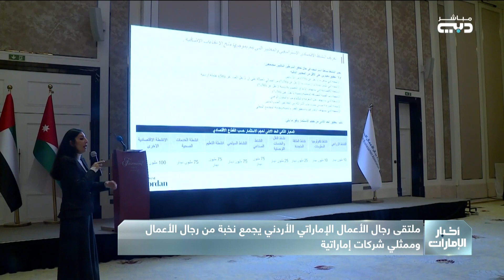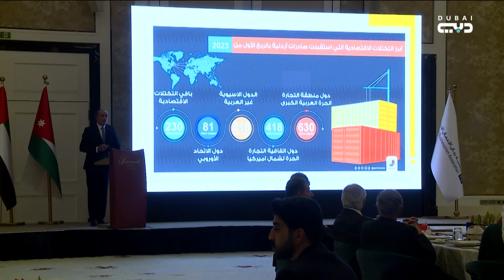ملتقى رجال الأعمال الإماراتي الأردني يجمع نخبة من رجال الأعمال وممثلي شركات إماراتية